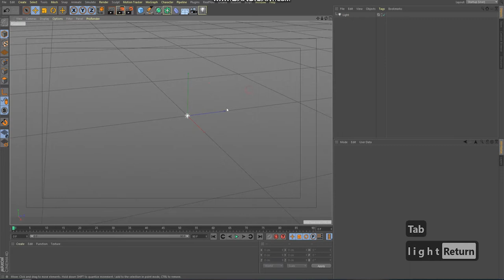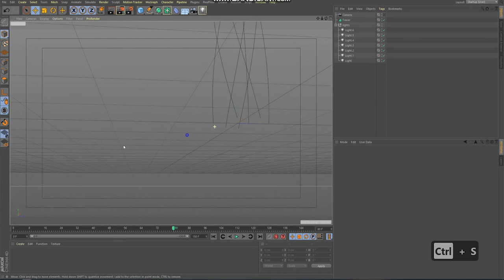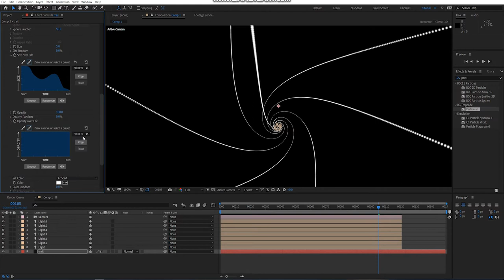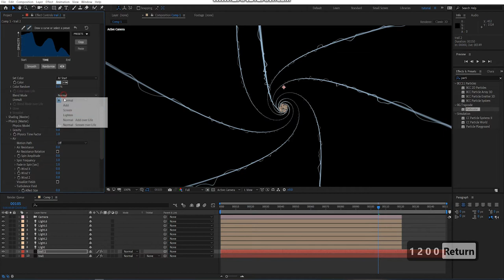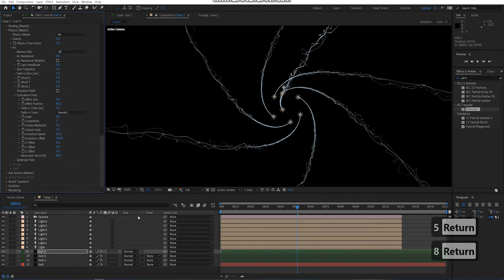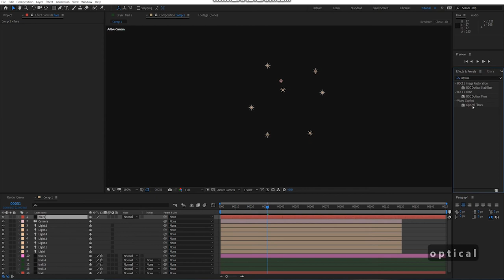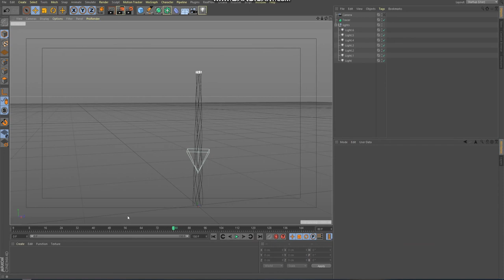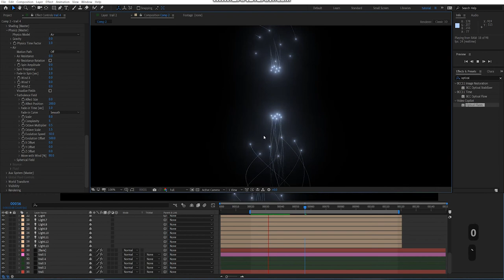After Effect Tutotrial Shooting Star Procedural with C4D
Quick tutorial for everyone who are using After Effect and Cinema 4D. This tutorial required 3rd plugin Trapcode Particlar and Videocopilot Optical Flare.
Procedural all the animation of light from Cinema4D to After Effect.

after effect beginner, cinema4d for beginner, c4d for beginner, after effect and cinema4d, ae and c4d tutorial